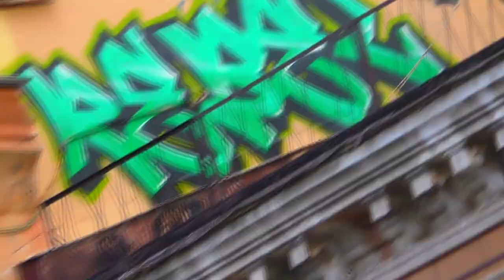Rebel Style - Graffiti Bombing (RoofTop)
Graffiti Bombing!Rebel style .